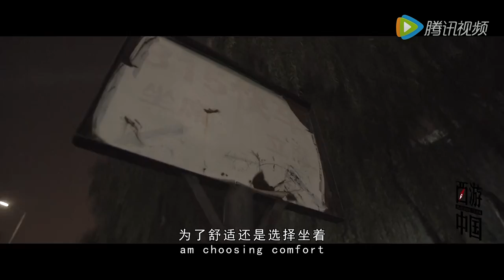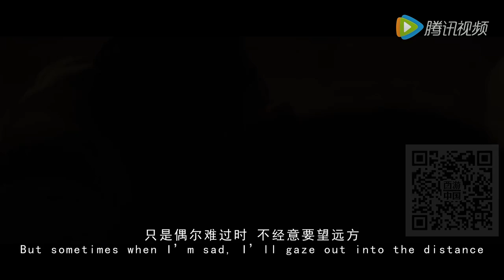西游中国 美女老外体验燕郊最挤公交